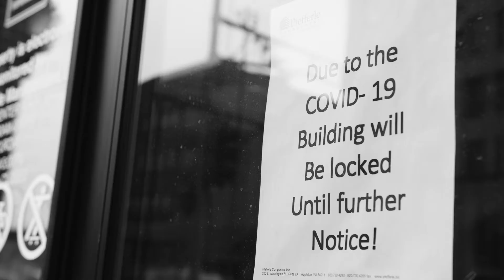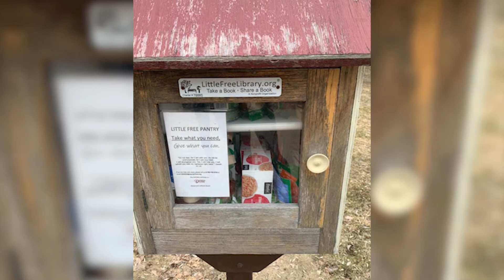Fox Cities Stronger Together Video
While we may not be back to our normal just yet, our next chapter is on the horizon. We will rebuild together. We are strongertogether. We are FoxCitiesStrong.